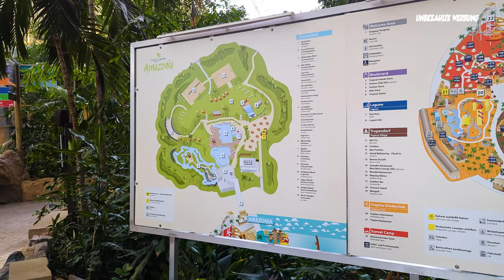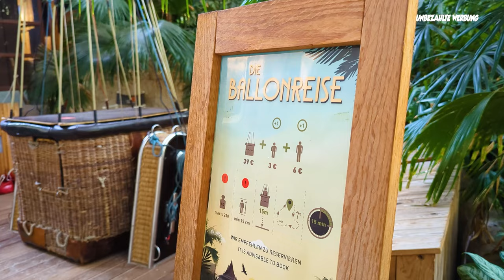Tropical Islands - Das Tropenparadies in der Zeppelinhalle | Parkvorstellung